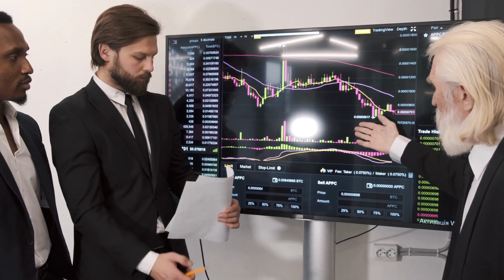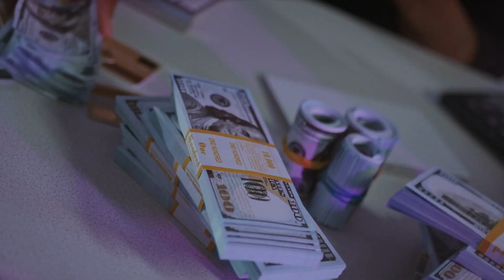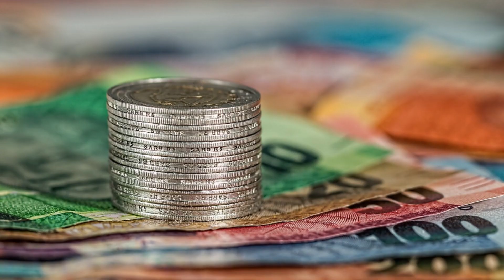Top 5 Best Banks in the US: Secure Loan, Investment, Financial, and Asset Management Services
Welcome TO MAKE MONEY WITH JEFF CHANNEL, ladies and gentlemen, to our highly anticipated video on the top 5 best banks in the US for secure loan, investment, financial, and asset management services. Today, we'll be unveiling the institutions that excel in providing a solid foundation for your financial goals. So, without further ado, let's dive into the list and discover the banks that offer exceptional services and peace of mind.

Before we dive into the list, let's briefly go over the criteria we considered while selecting these banks. We evaluated their loan offerings, investment options, financial services, and asset management capabilities. Our aim was to identify the banks that provide excellent security, reliability, and value for their customers.
 "Coming in at number five, we have U.S. Bank. Known for its exceptional loan options and customer service, U.S. Bank has consistently delivered secure loan solutions to individuals and businesses alike. With competitive interest rates and flexible repayment terms, they have earned their spot on our list."
My name is jeffery and on this male money with jeff youtube channel, i will take you through my journey of making six/seven figures before the age of 25.
I'll Show You Guys Hacks On:
1. Making money Online
3. CPA Marketing
4. Social Media Marketing
5. Making Money On Fiverr & Lot's Of Other Cool Internet marketing Stuff!!